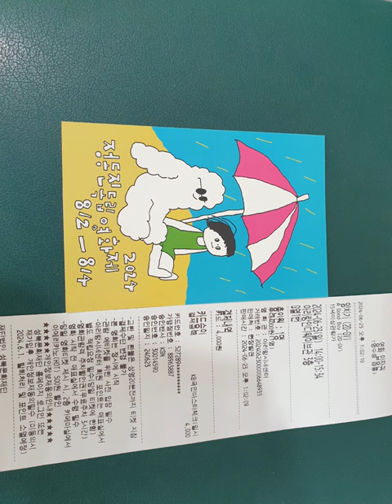20240623 sb성북 아리랑시네센터 아리랑인디웨이브 영화 양치기 GV 진행 손선영 작가(운종가의 색목인들, 십자관의 살인) 참석 손경원 감독 오한결 배우 ^^